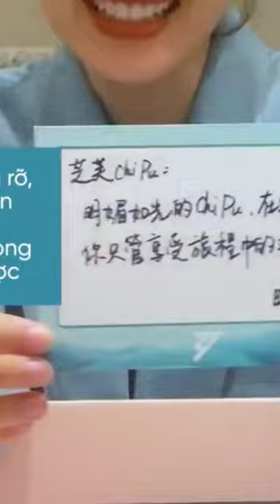Chi Pu bóc quà Huỳnh Hiểu Minh tặng